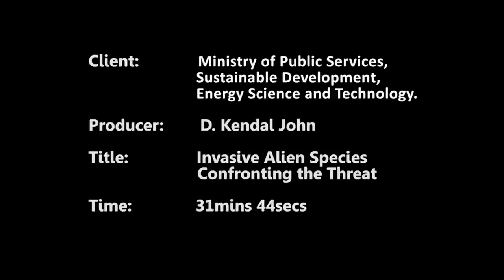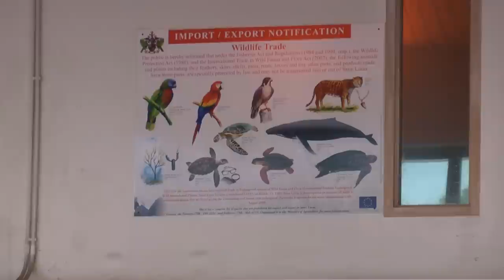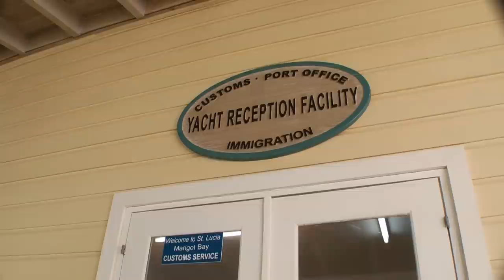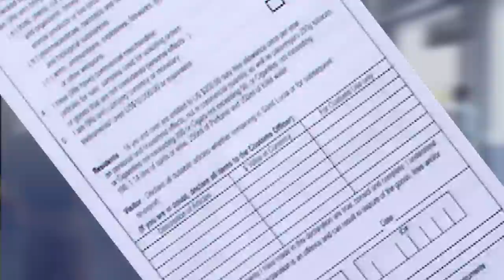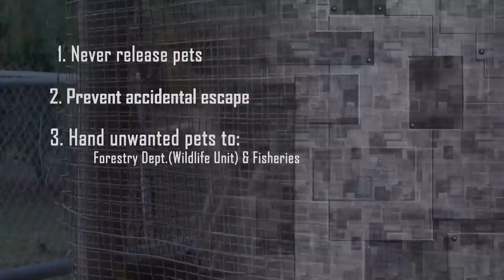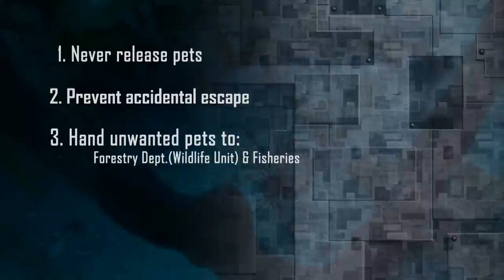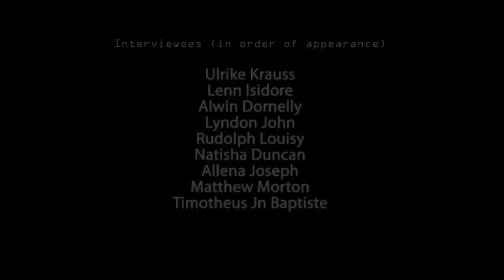Invasive Alien Species - Confronting the Threat (by Darnel K.John)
A half-hour nature documentary about the challenges experienced by small island countries such as St. Lucia in managing the threat of invasive alien species. The film is produced and directed by Darnel Kendal John.